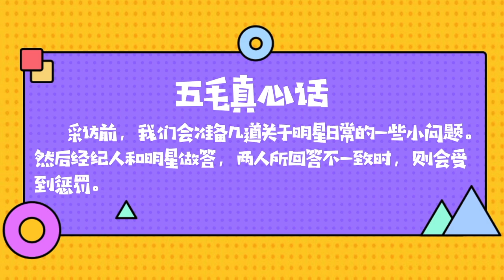张亮接受采访被主持人开涮，张亮是这么回怼主持人的